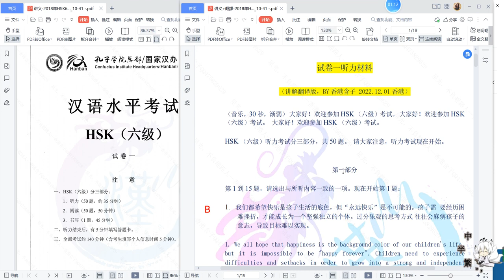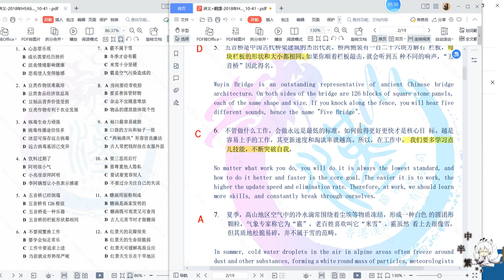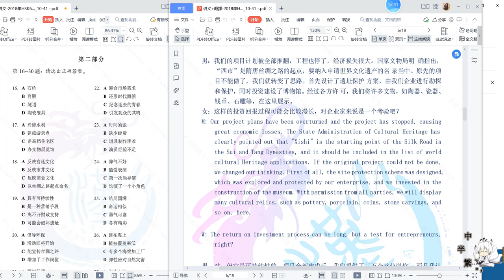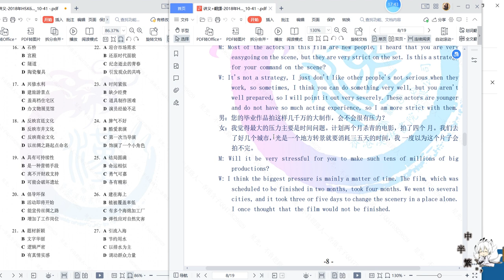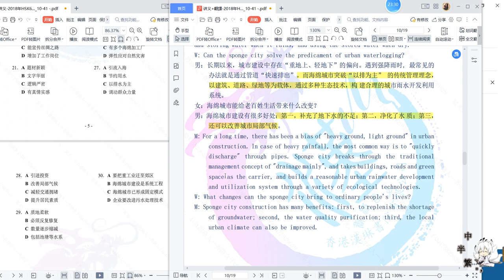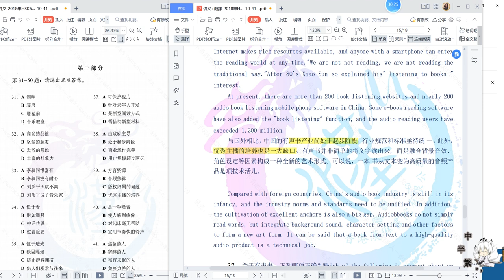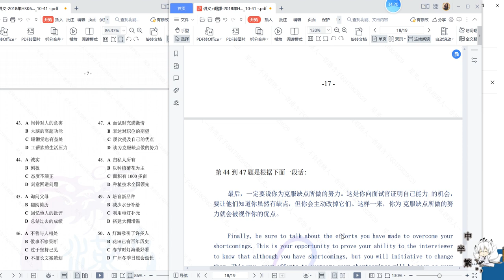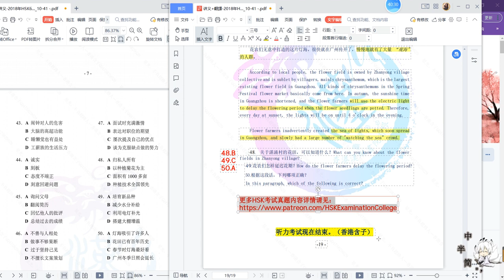2018年HSK6听力试卷一讲解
2018年HSK6听力试卷一讲解

（Patreon is  a place for us to have a  closer connection, where you can get the exclusive access to a bunch of  benefit just like HSK1-6 Examination PDF files of my YouTube videos, HKDSE Examination PDF files ,online classes ,etc.  ）
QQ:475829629